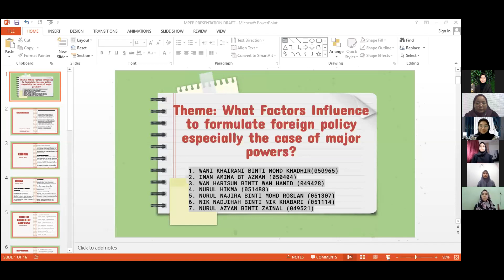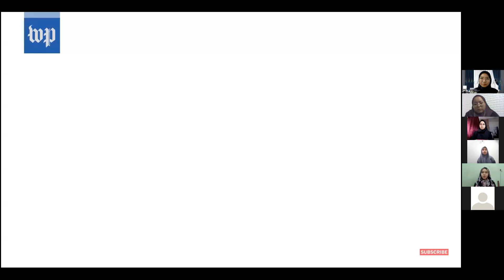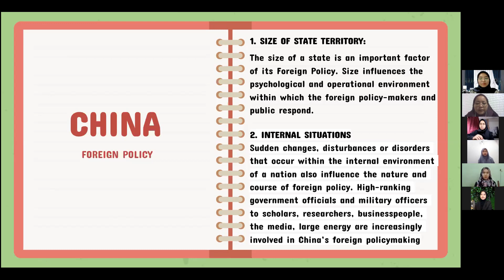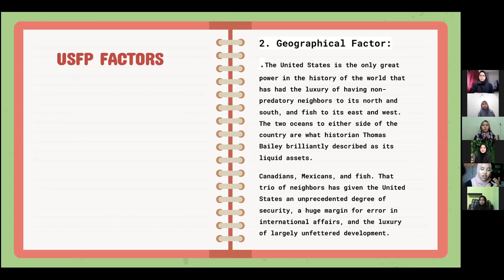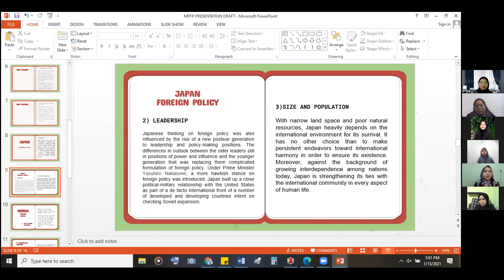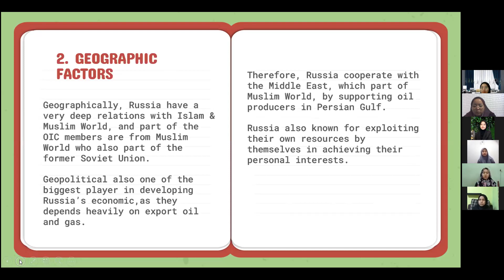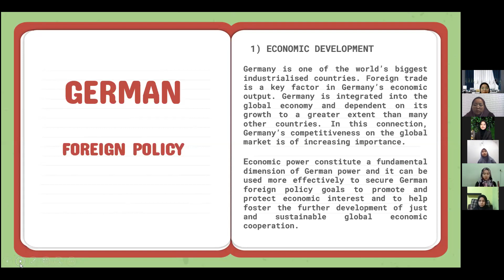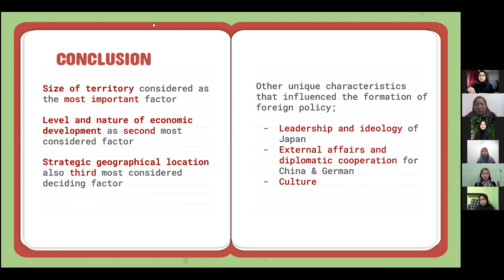MPFP GROUP 1 : WHAT FACTORS INFLUENCE TO FORMULATE FOREIGN POLICY ESPECIALLY THE CASE OF MAJOR POWER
IRB 31503 MPFP PRESENTATION GROUP 1 : WHAT FACTORS INFLUENCE TO FORMULATE FOREIGN POLICY ESPECIALLY THE CASE OF MAJOR POWER

1. WANI KHAIRANI BINTI MOHD KHADHIR (050965)
2.NURUL AZYAN BINTI ZAINAL (049521)
3. NURUL NAJIRA BINTI MOHD ROSLAN (051307)
4.NURUL HIKMA (051488)
5. NIK NADJIHAH BINTI NIK KHABARI (051114)
6. IMAN AMINA BT AZMAN (050404)
7. WAN HARISUN BINTI WAN HAMID (049428)